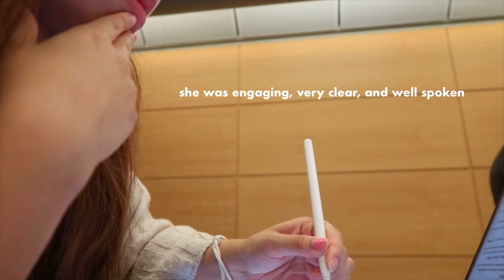cambridge university study vlog 🌸📚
newnham has always been a home away from home :) i love it here: the gardens, the people i meet, the experiences i get.

its also been a long time since i've attended in person lectures!! starting uni again where it seems 'normal' again has been refreshing.

hope you have a wonderful week 🍄!
nessa ☆

instagram handles ✨️
nesslui (personal)
studywness (study tips, motivation!)

** i tutor students but a limited number, if you would be interested in a-level tutoring, law, or oxbridge admissions / personal statement, please email for availability 😊 i love tutoring my students!

music
animal crossing
bgm president
VITA music